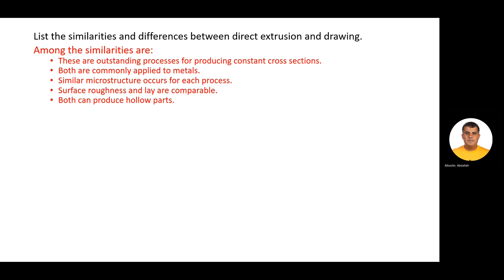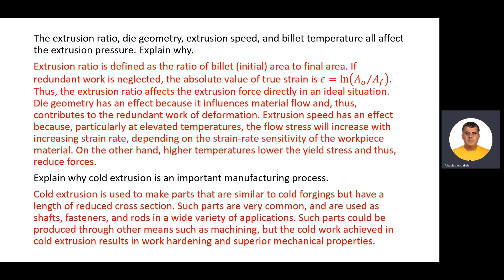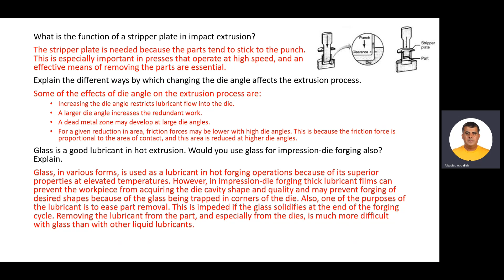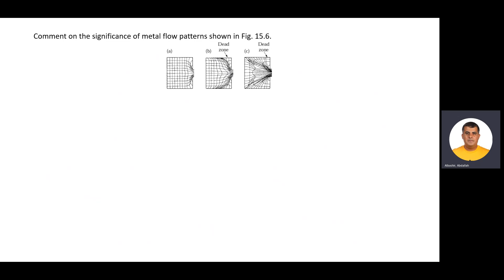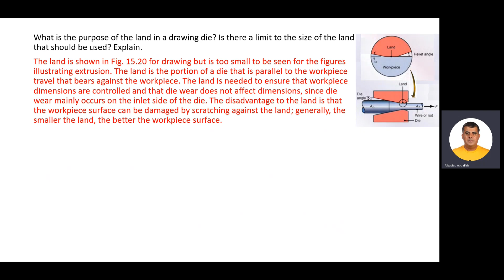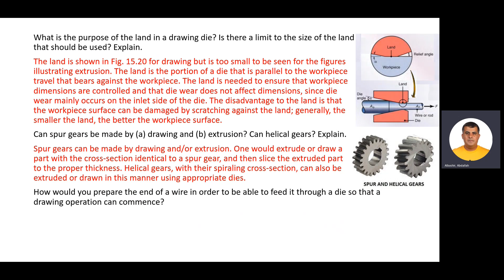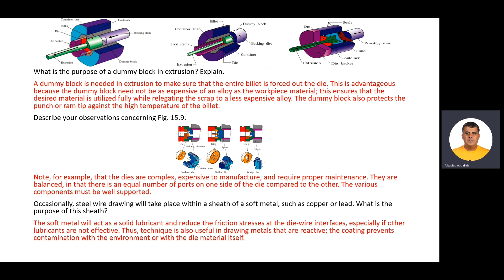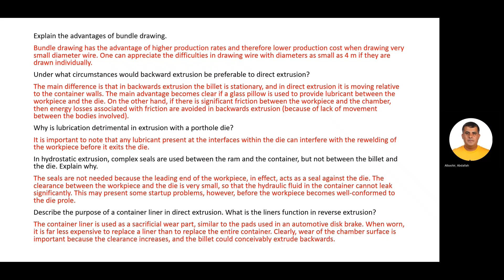Metal Extrusion and Drawing Processes and Equipment-Qualitative